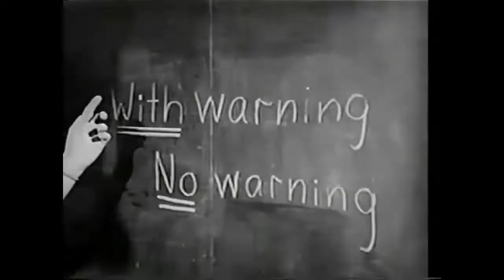"This Is a Very Different Thing From Something Else"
What happens when I mix an excerpt of the 1952 release of the "Duck and Cover" video, about what to do in case of a nuclear attack, with 2020 Coronavirus audio excerpts from President Trump.

A few Americans will remember or know of the famous "Duck and Cover" education video released by the government in 1952. It was seen by millions of school children during the 1950s to prepare them for nuclear attack. I mixed an excerpt of this video with recent audio excerpts of President Trump talking about the Coronavirus.

The point of this video is not to belittle the virus or the threat it poses, nor the damage, disruption, and the lives it has taken. It's satire - illustrating the absurdity from two eras of government responses to very real threats. Hence the video title, "this is a very different thing from something else" - which is a direct quote from Trump.